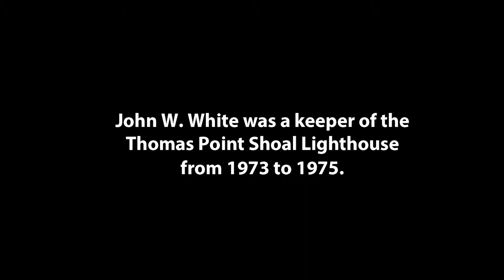Thomas Point Lighthouse Visit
John White reminisces about being stationed at Thomas Point Shoal Lighthouse during a visit to Station Annapolis and a tour of the lighthouse, Sept. 9, 2015. In the 1970, White was stationed at Annapolis, where, after a year, he moved up to petty officer 2nd class and was assigned to be the officer-in-charge of the lighthouse. (U.S. Coast Guard photo by Petty Officer 2nd Class David R. Marin)